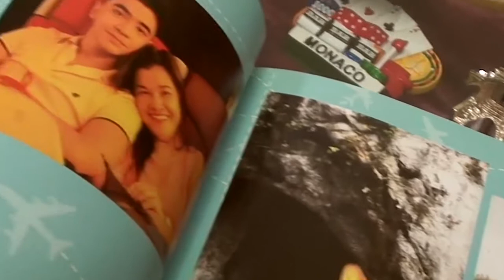Turning PassionIntoBusiness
What do YOU love the most? Michael Reyes of Lifestyle Travel, Jake Mendoza of Tourbo Travels and Ellen Cobbarubias of Prime Travel and Leisure have all taken that ultimate step towards turning their passion for traveling into a business they love.

They started as travelers who fell in love with the magic of adventure which made them realize they want to make traveling their lifestyle. With the help of FETA Travel Depot, Michael, Jake and Ellen built their dreams into reality

Let the first and the best teach you the travel business!

To know more about our seminars and trainings, To know more about FETA Travel Depot's travel packages,